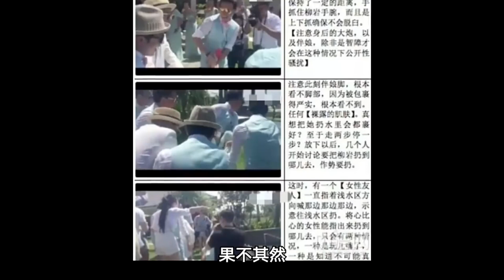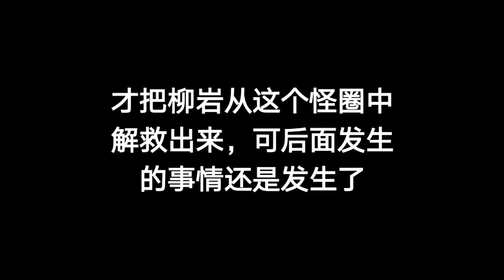柳岩在包贝尔婚礼上，“伴娘门”闹得有多LOW？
娱乐圈的粗俗陋习，柳岩在包贝尔婚礼是被玩伴娘